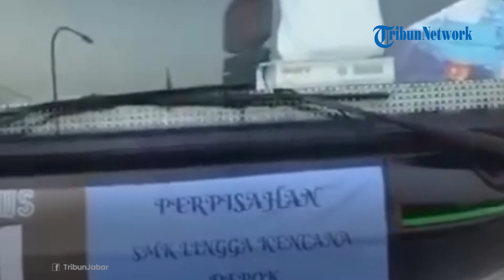Pengakuan Sopir Bus pada Siswa SMK Lingga Kencana Depok, Berdalih Oli Bocor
TRIBUN-VIDEO.COM -  Siswa SMK Lingga Kencana Depok mengungkap kebohongan sopir bus Trans Putera Fajar sebelum kecelakaan terjadi di Subang, Jawa Barat.

Salah satu siswa  memergoki sopir bus ketika di rest area Subang, tepat sebelum kecelakaan maut.

Diketahui, bus tersebut mengangkut siswa SMK Lingga Kencana Depok yang menggelar acara perpisahan di Bandung, sejak Jumat (10/5/2024).

Hari itu, bus melakukan perjalanan menuju Depok dari Tangkuban Perahu.

Sebelum pulang, rombongan beristirahat di sebuah rumah makan rest area.

Korban selamat, Fahmi Fahruruzi, bercerita saat di rumah makan ia memergoki sopir tengah mengoprek bagian bawah bus.

VP DIAH